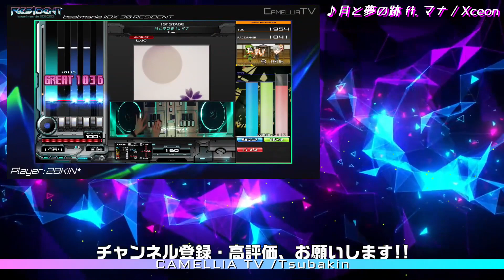【INFINITAS】Nasty Techniques【SPH】【AAA+84】【beatmania IIDX】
◆X Account
■Tsubakin【28KIN*】
投稿予定表を公開してます

■PhotoScape X